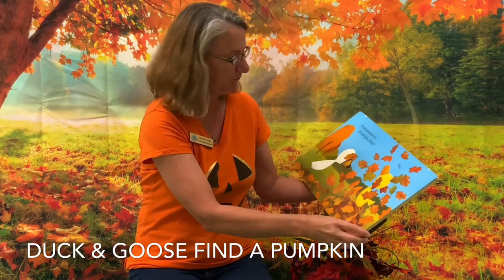Duck and Goose Find a Pumpkin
Duck and Goose Find a Pumpkin by Tad Hills; read by Eleanor Jones